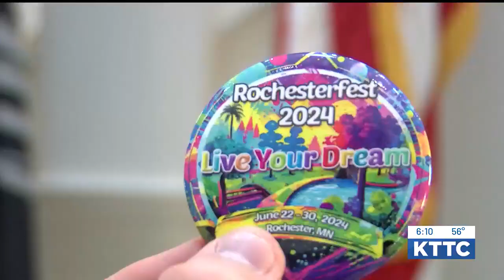Rochester man wins Rochesterfest button contest for 4th straight year